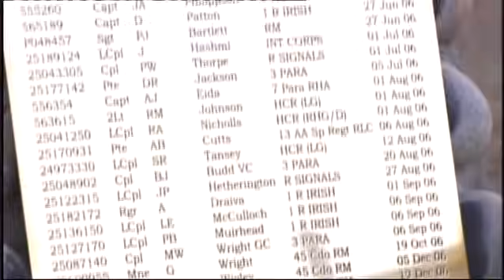Festival of Remembrance 2010 Abide with Me